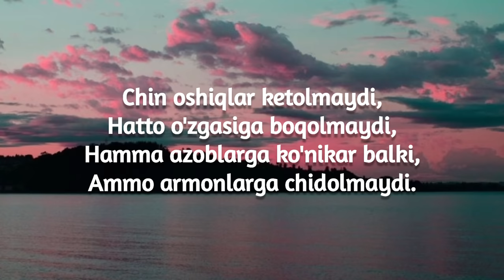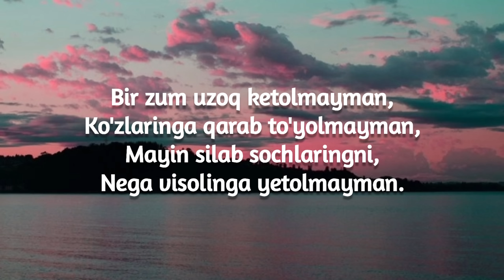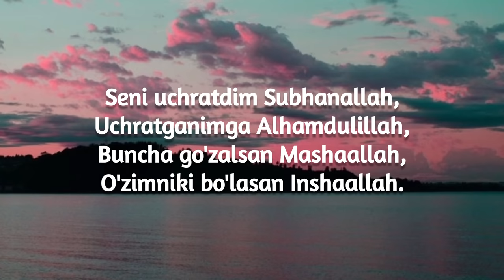Nasafiy - Chin oshiqlar ketolmaydi (slowed + reverb + lyrics)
Text: Nasafiy